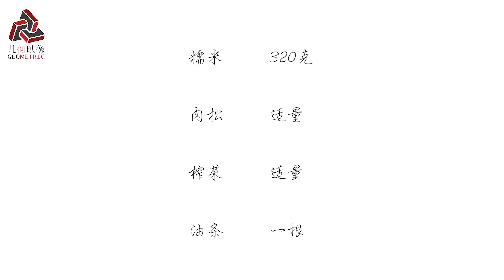Super Easy Chinese Breakfast: Shanghainese Sticky Rice Roll | 粢饭，最容易做的经典早餐 [ Geometric Image ]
Shanghainese Sticky Rice Roll is a classic breakfast in Shanghai. You can make this traditional Chinese breakfast in very easy steps.

粢饭是江南特色早餐，不在江南的你，也可以在家快速做出来。